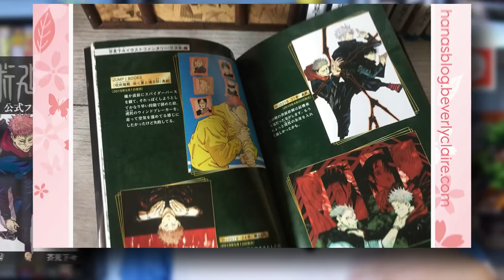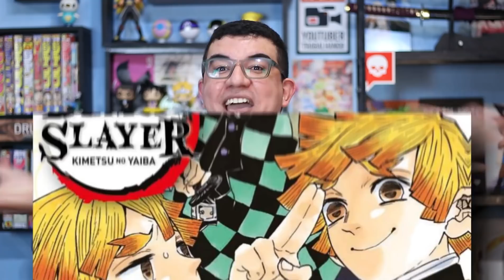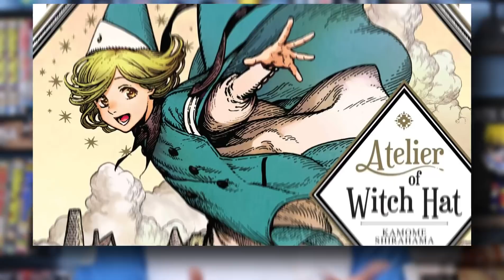REVELADO O PREÇO DE ONE PIECE 3 EM 1 E LANÇAMENTOS E RELANÇAMENTOS DE MANGÁS PARA MARÇO DA PANINI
Valeu Galera!